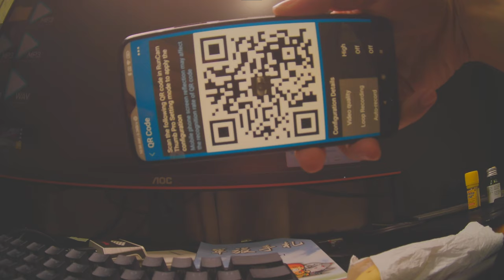Thumb Pro 4K QR code setting test raw video footage Runcam 62